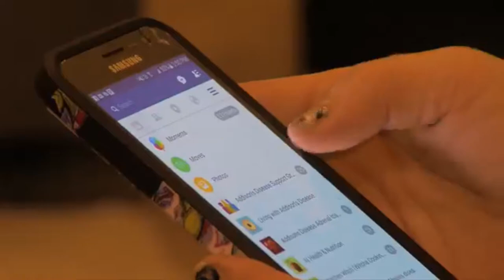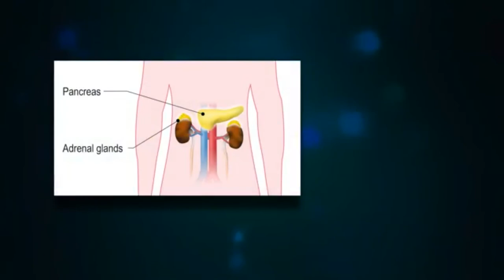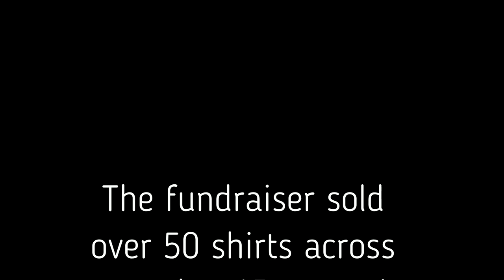Addison's Disease Awareness Month Tribute 2018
This video is a tribute to the fundraiser I did on my own this year in hopes of spreading awareness to people of Addison's Disease and to show somewhat of a highlight video for the fundraiser.

Speakers in order:
Ryan Crowley
Kerensa Summers
Jennifer Knapp

Song: I Lived - OneRepublic